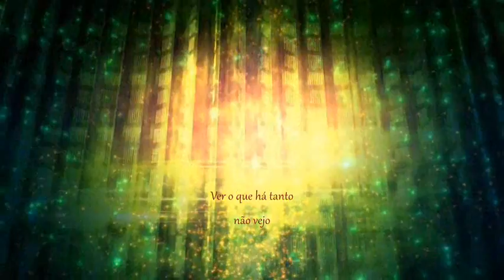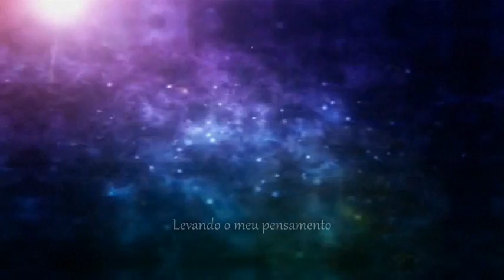Celeste Rodrigues _ Esquina da Minha Rua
Bonito fado " Esquina da Minha Rua"  na voz de Celeste Rodrigues, com Música de Rocha de Oliveira e Letra de Américo Patela. A todos os amantes de Fado aquele abraço, com saudações fadistas Américo